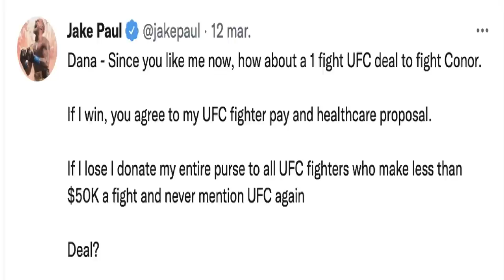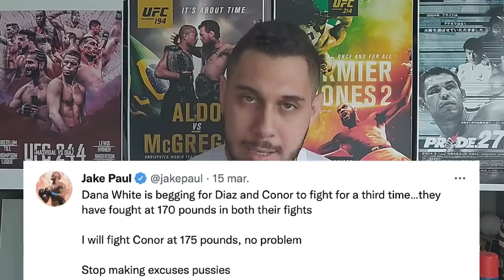Jake Paul RETA a CONOR MCGREGOR a un COMBATE de MMA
Mi gente, parece que Jake Paul está tomando unas decisiones bastante cuestionables en su carrera, y ahora quiere ir con los mejores en MMA. Toda la información la puedes ver aquí.